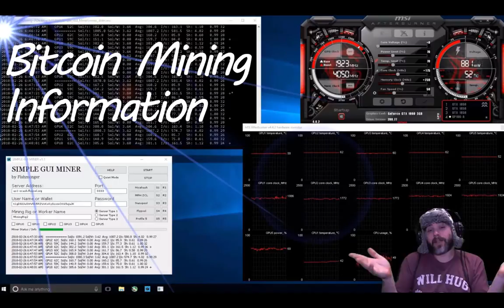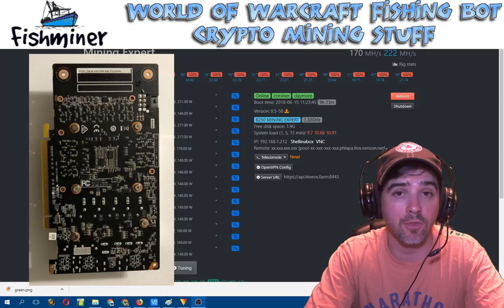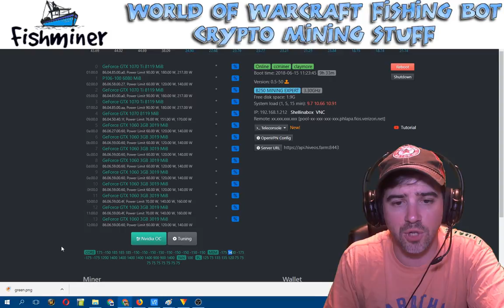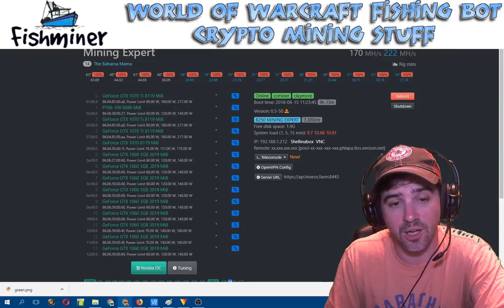14 GPU's on my B250 Mining Expert with the P106-100 - PREVIEW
iT'S SO HARD. TO SAY GOODBYE. TO YESTERDAAAAYYYYYY.

Timestamps
0:00 In the beginning.
0:32 Say hello to my little friend
1:43 Video editing woes
2:00 DAFUQ
2:13 Mini vacation inc
2:30 New P106-100 Mining Card Preview

Description
Fishmonger, Fishminer... w/e

*YMMV*

If you find this information helpful please show your support with a thumbs up, hit that bell to stay notified, and feel free to check out some Amazon affiliate links below. Also, a donation of some hashpower to my Nicehash address or coin wallets is always appreciated. I can never have too many coffees or tasty beers!

Nicehash: 3NHBAaRAxexSouXpSJYs7NoTdft21M7GB5
Bitcoin BTC: 1Q1LBSzmCXSgx6QxwMQpwARCRWL6XBr9rB
Litecoin LTC: LeKdeVRFdb5upn5VW92CBmdxvBE7MABpqW
Ethereum ETH: 0xC791b2EaAC5f627c028FDbCe1F56b6306F86b936
Zcash ZEC: t1gD8JJuSWVhh5PZVnKoKyScomCK65ujuJK

[Links likely not working ATM, I need to update Amazon]

Motherboards:
MSI B250 Mining Expert
Asrock H110 Pro BTC+
Gigabyte GA-970A-DS3P

Video Cards:
Gigabyte 1050 2GB
EVGA 1060 3GB Superclocked

Power Supplies:
Corsair CX650M
HP 750W Server

Risers:
Mailiya 6-Pack PCIe Powered Risers

Questions? Comments?

Some of my Software
GUI for the DSTM equihash miner:

Warcraft Fishing Bot, Fishmonger! Try it out for free.